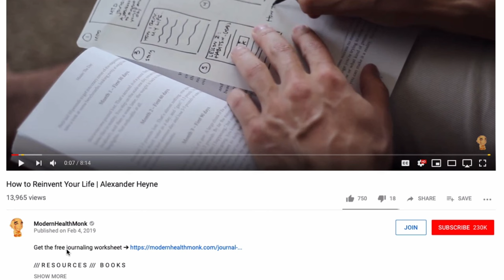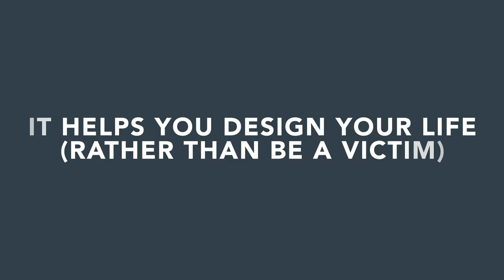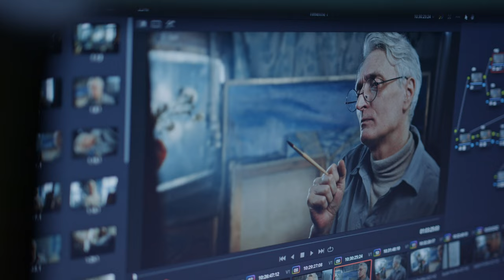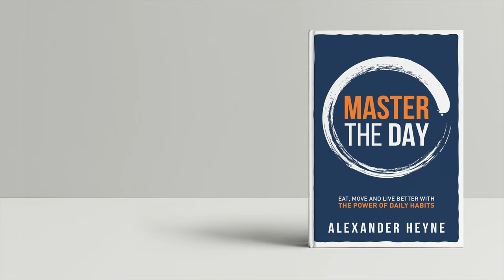How to Journal: 5 Lessons From 10 Years of Journaling